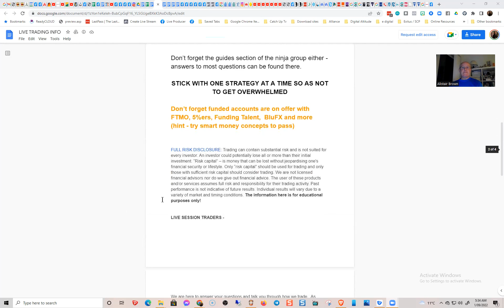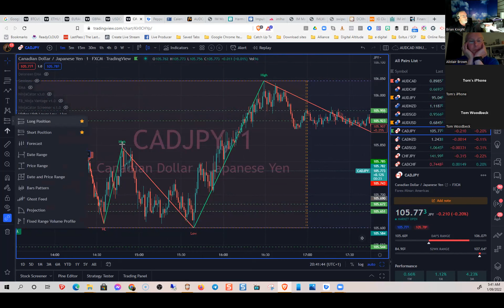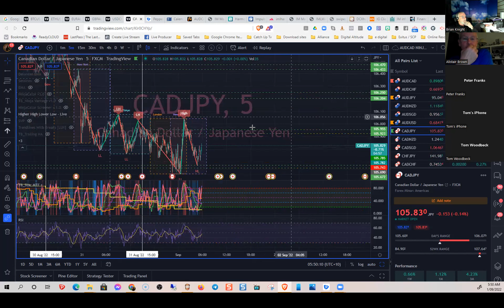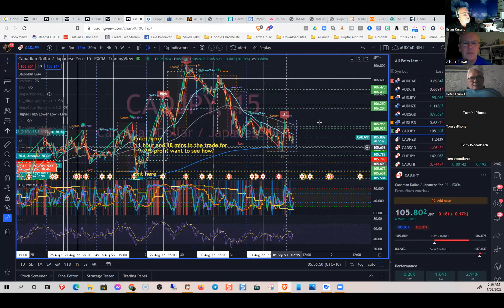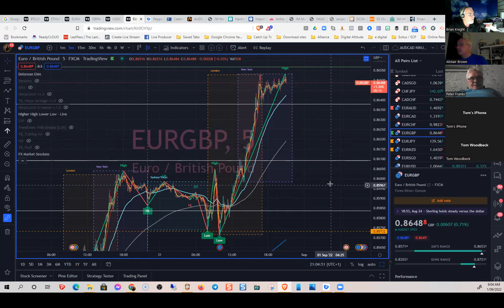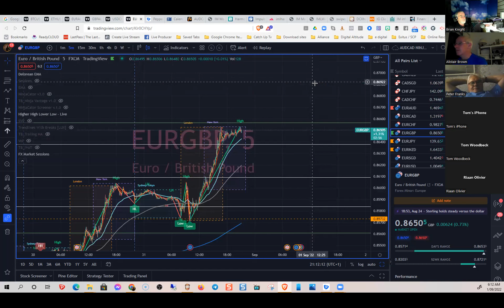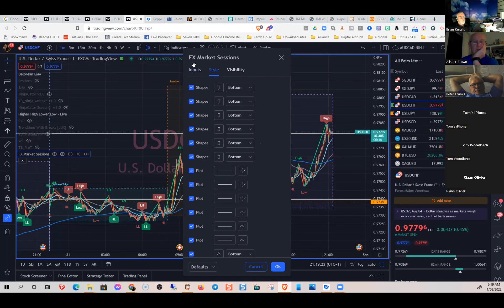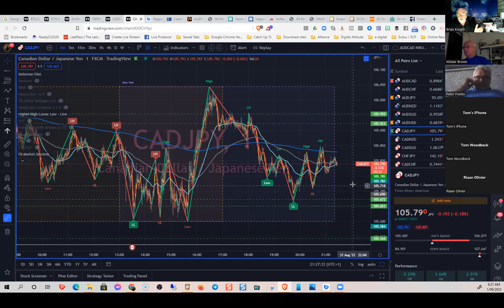01092022 Zoom Trading session BKO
Please also send a join request to our Facebook Group where you can gain access to our Bonus Training and winning strategies!

For More info and to Join IM Mastery Academy here is the link to Join as a customer

Start to Grow your accounts! Compound your Profits and build a Secure Financial Future!

Risk Warning:
Please note IM Mastery Academy recommends all traders to use a demo account and only use a live account at your own risk. Trading involves substantial risk and is not for every investor. An investor could potentially lose all or more than the initial investment. Risk capital is money that can be lost without jeopardising ones financial security or life style. Only risk capital should be used for trading and only those with sufficient risk capital should consider trading. Past performance is not necessarily indicative of future results.